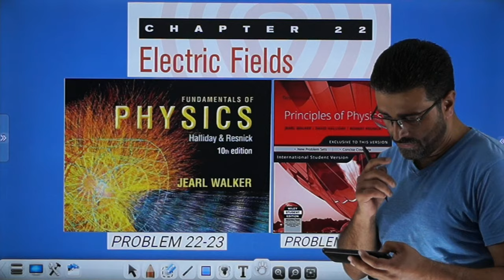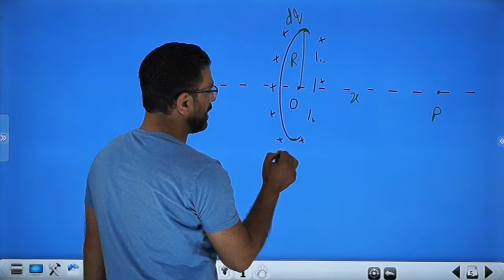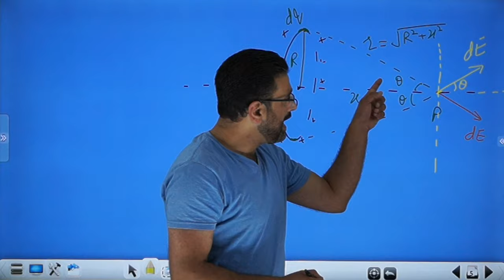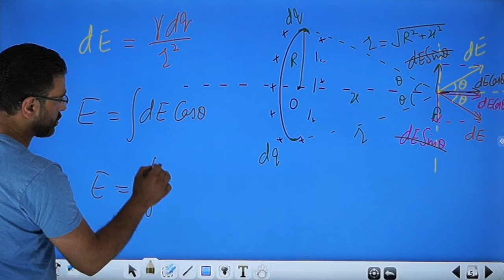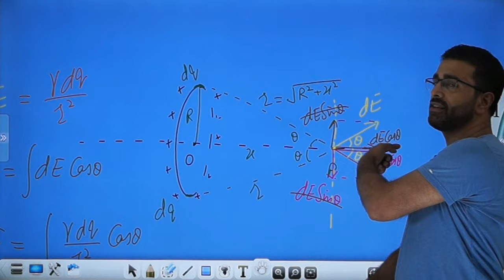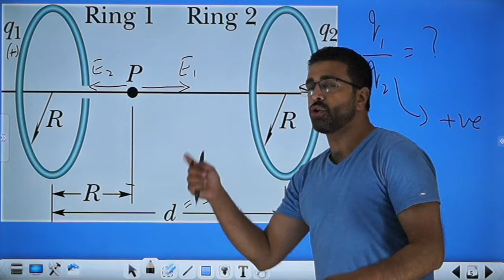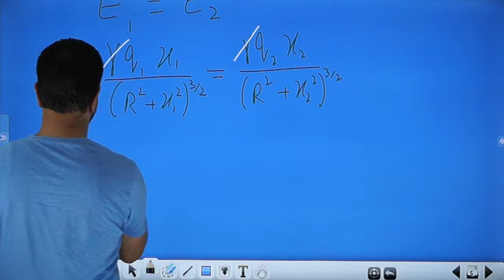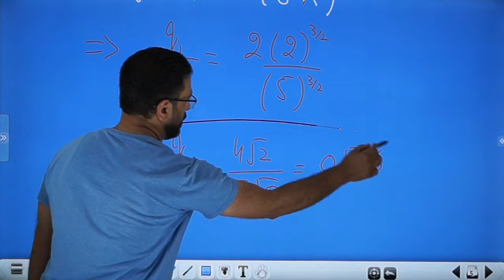HALLIDAY RESNICK WALKER CHAPTER 22 PROBLEM 23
SOLUTIONS TO PROBLEMS FROM
FUNDAMENTALS OF PHYSICS BY
HALLIDAY RESNICK WALKER
CHAPTER 22
ELECTRIC FIELD
PROBLEM 23
URDU/HINDI